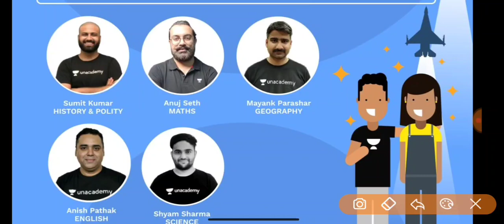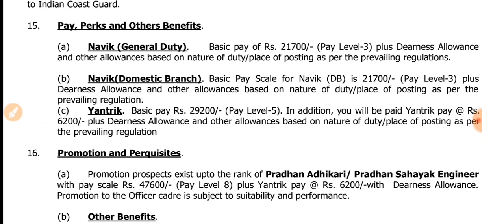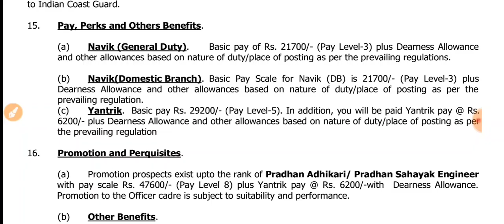Indian Coastguard Monthly Salary | Coastguard Navik DB GD Yantrik Salary and Rank & Promotion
Use my code - SG STUDY